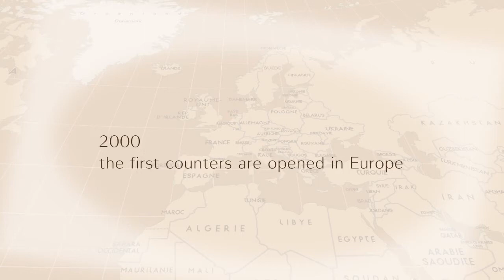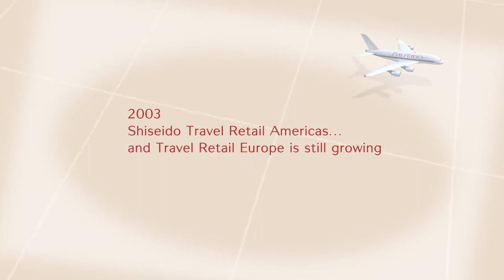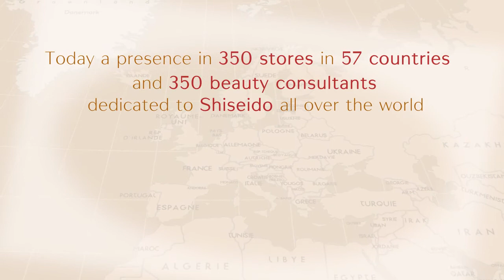SHISEIDO - film Retail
Agence Muchacha